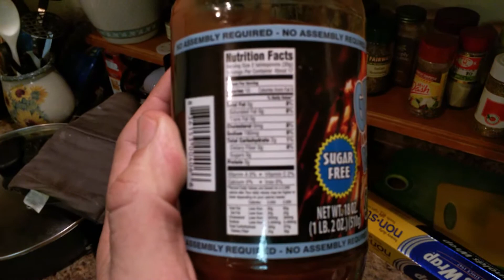KetoKrate Monthly - October 2015 VLOG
Hi! I'm PlainOldJim.

KCKO!

Recipe is as follows:
1-1.5 Cups of Guy's BBQ Sauce
2 Chicken Breast
1 Head Cauliflower
3-4 Cups Mozzarella Cheese
6 Slices Gouda Cheese
1/2 Large Green Pepper
1/2 Large Red Onion
1 Large Egg
Salt & Oregano to taste

Serves 2-3
Prep Time 45min

Chicken:
Dice chicken and coat them in 1/4 cup BBQ sauce. Bake at 425 until at desired doneness

Crust:
1) Boil Cauli. Once soft, rice it in to very small bits. Easily done by putting into a blender and filling with water. Turn blender on high until smoothed into rice-like consistency.
2) Pour riced cauli into cheese cloth.
3) Twist up cloth and squeeze cauli until DRY. (The drier the better. Seriously, get ALL the water out)
4) Remove cauli from cheese cloth, it will have a dough- like look to it.
5) Add 1 egg, 1 cup mozz, salt and oregano and mix.
6) On a pan with parchment paper knead the dough in to a thin layer
7) Bake at 425 for 25-30 minutes

Toppings:
1) Spread BBQ sauce on to cooked crust
2) Add chicken, onions, peppers, cheeses.
3) Bake at 425 for another 15 minutes.

DONE!